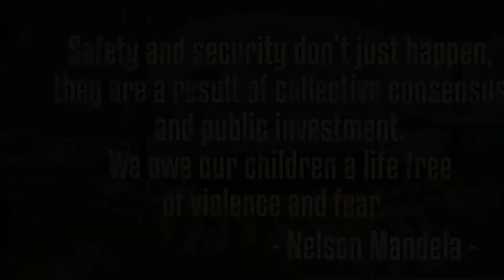Child Protective Service PSA featuring TL Modeling Agency Talent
Child Protective Service PSA featuring TL Modeling Agency Talent, Natalie Mirth